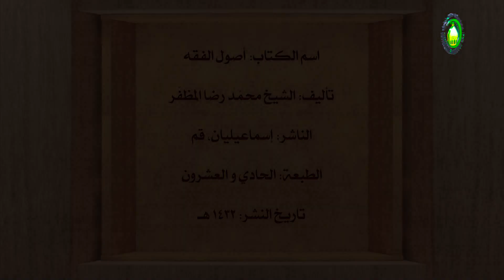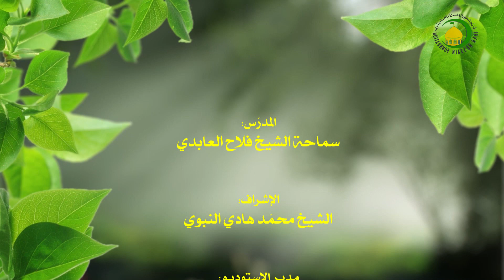120. الجزء:2 - الباب :2 - (21) تمهیدات (المقدمات المفوتة -3) (ص: 245-246) - شیخ فلاح العابدی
عنوان الدرس: المقدمات المفوتة و نظر المصنف الشیخ المظفر «طاب ثراه»
ما هو نظر المصنف فی المقدمات المفوتة؟ هل تحتاج المقدمات المفوتة الی التوجیه للتوفیق بین القواعد العقلیة؟ کیف یمکن ان یتقدم وجوب المقدمة علی وجوب ذیها؟ هل وجوب المقدمة لا تکون منبعثة من وجوب ذیها؟ ما هو السبب فی ارادة الآمر لصدور الامر؟ هل الشوق للمقدمة منبعث من الشوق الی ذی المقدمة؟ کیف یمکن ان یصیر الامر بالمقدمة فعلیاً و الحال لم یبلغ الامر الی ذی المقدمة الی الفعلیة؟ لماذا لا یکون تقدم وجوب المقدمة المفوتة علی ذیها محذورا؟.
سماحة الاستاذ الشیخ فلاح العابدی «دام عزه» بحث فی هذا الدرس عن نظر المصنف فی المقدمات المفوتة.
فبیّن الاستاذ ان المصنف بتبع استاذه المحقق الاصفهانی ذهب الی انه لا یحتاج تصحیح وجوب المقدمة قبل زمان ذیها الی المحاولات المذکورة، لان وجوب المقدمة لیس معلولا لوجوب ذیها حتی یلتجأ الی هذه المحاملات لرفع الاشکال، فیمکن ان یتقدم وجوبها علی وجوبه بلا اشکال، بل یجب ان یتقدم وجوب المقدمة المفوتة علی وجوب ذیها. و بیان عدم معلولیة وجوبها عن وجوبه؛ هو ان الامر هو فعل الآمر، و هو العلة الفاعلیة له، و الامر یصدر من ارادة الآمر، و الارادة مسبوقة من الشوق الی المأمور به، فاذا ذهبنا الی وجوب المقدمة لا بد ان یحصل الشوق فی نفس الآمر الی صدورها من المکلف، و لکن هذ الشوق الی المقدمة تابع و منبثق من الشوق الی ذی المقدمة، لانه اذا اشتاق شخص الی تحصیل شیئ و احبه اشتاق بالتبع الی کل ما یتوقف علیه ذالک الشیئ علی نحو الملازمة بین الشوقین، و اذا لم یکن مانع من الامر بالمقدمات حصلت لدی الآمر الارادة الحتمیة لصدور الامر بها. فعلی هذا، اذا فرض ان المقدمة متقدمة بالوجود الزمانی علی ذی المقدمة علی وجه لا یمکن تحصیل ذی المقدمة فی ظرفه و زمانه الا ان تحصل المقدمة قبل حلول زمان ذیها، فالآمر یشتاق ان تحصل المقدمة فی الزمان المتقدم، و هذا الشوق یتحول الی الارادة الحتمیة لعدم وجود المانع منها، و قد حان وقتها فعلاً، فلا بد ان یأمر بها فعلاً. اما ذو المقدمة لا یمکن البعث نحوه لعدم حلول وقته و ان کان الشوق به حاصلاً و لکن لا یبلغ الفعلیة لوجود المانع. لذا تجب المقدمة المفوتة قبل وجوب ذیها، لان الشوق الیها حاصل و ان کان هذه الشوق منبعث من الشوق الی ذی المقدمة و یؤثر اثره لعدم وجود المانع من الامر بها، بخلاف الشوق الی ذی المقدمة فانه یمنع منه مانع و هو عدم حلول وقته، فلا یصیر الامر بذی المقدمة فعلیاً. فلا محذور فی تقدم وجوب المقدمة علی ذیها و لا بد منه و لا یصح غیره.